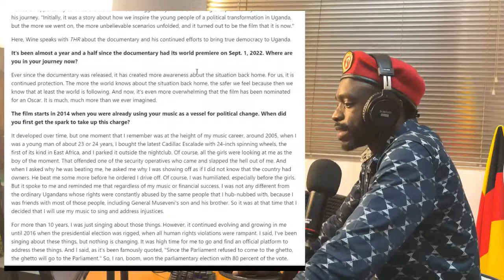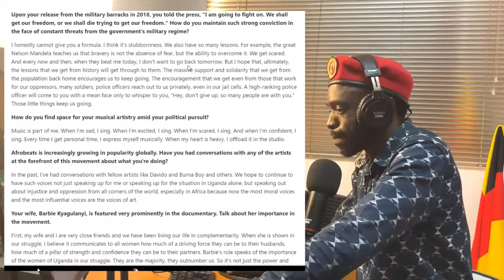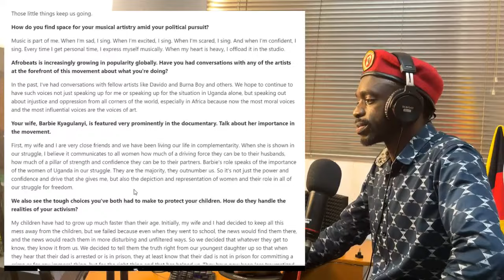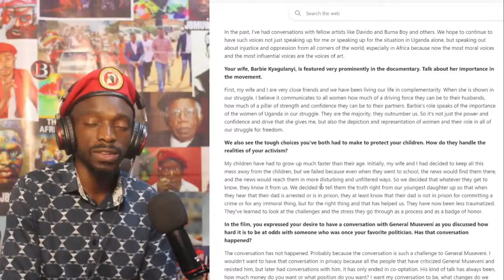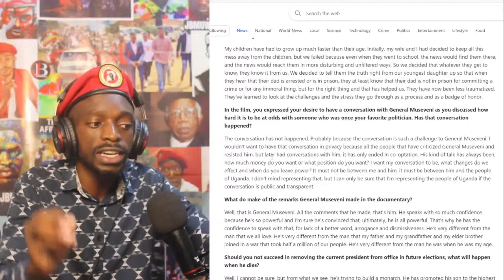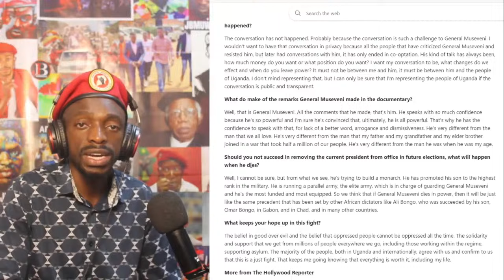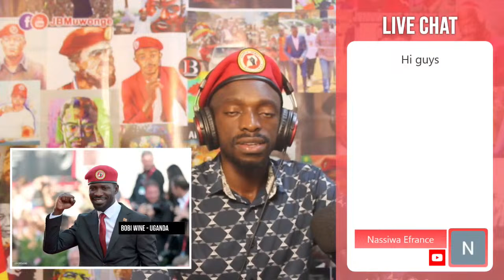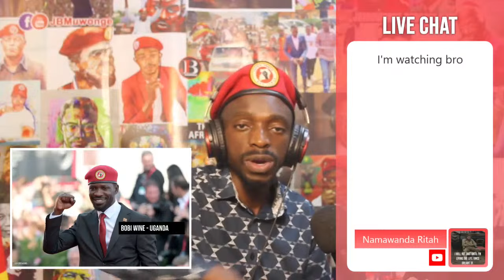Bobi wine interview with Hollywood reporter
JBMuwonge Bobiwine Bobiwine interview with Hollywood Reporter